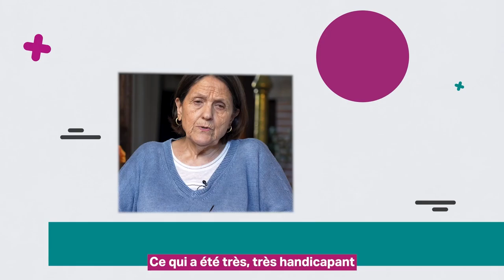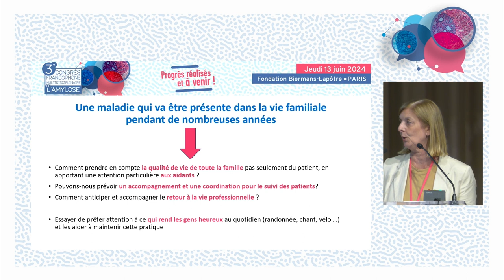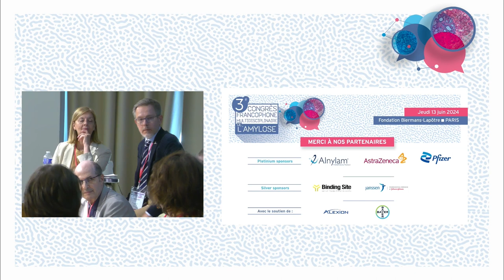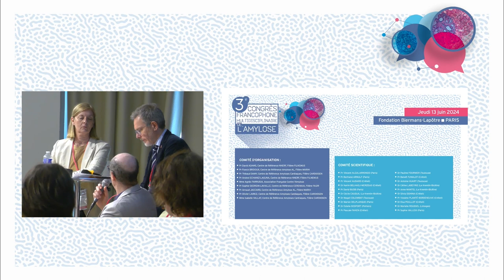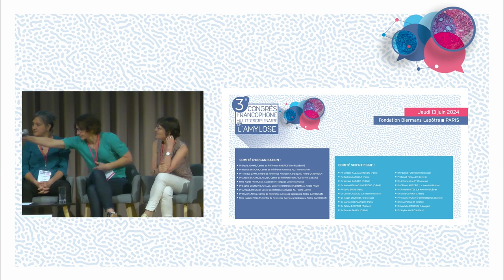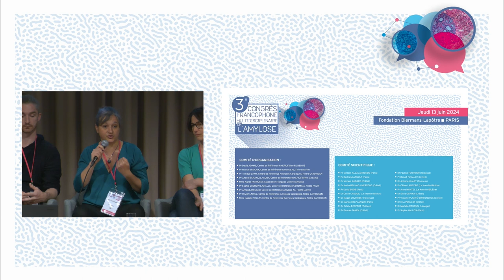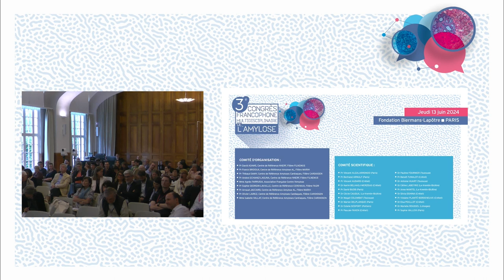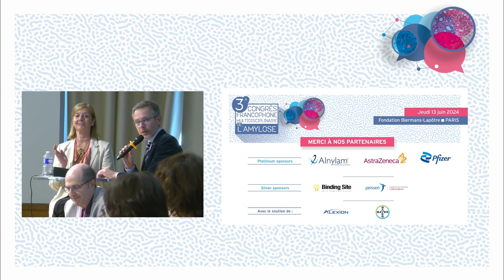Témoignages de patients | Les enjeux qui se posent aujourd’hui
Témoignages de patients
Les enjeux qui se posent aujourd’hui
Agnès Farrugia, directrice de l’Association Française contre l’Amylose
Table-ronde et échanges